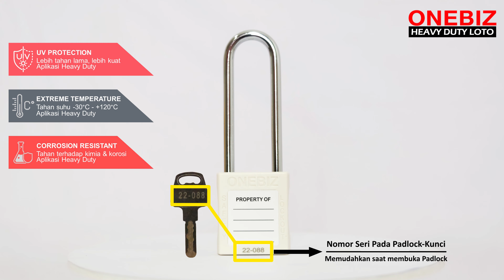ONEBIZ Long Steel Shackle Safety Padlock White OB 14-BDG26UDKD | ONEBIZ Heavy Duty LOTO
ONEBIZ Heavy Duty LOTO adalah Lock Out Tag Out untuk aplikasi Heavy Duty. Kelebihan Padlock ONEBIZ adalah :
1. UV Protection
     a. Kuat terhadap paparan sinar UV
     b. Lebih tahan lama / awet
2. Extreme Temperature
     a. Tahan terhadap suhu dari -30°C sampai 120°C
     b. Dapat digunakan untuk Indoor dan Outdoor
     c. Lebih tahan lama / awet
3. Corrosion Resistant
     a. Tahan terhadap cairan kimia
     b. Tahan terhadap korosi

Spesifikasi :
a. Merek : ONEBIZ
b. Nama Produk : ONEBIZ Long Steel Shackle Safety Padlock White
c. Kode Produk : OB 14-BDG26UDKD
d. Aplikasi : Industri (Pemeliharaan, Teknik, DLL)
e. Sertifikasi : CE EX, CE, OHSAS 18001, ISO 14000, ISO 9001

Untuk mendapatkan support dari kami seperti :
- Penawaran harga
- Informasi stock
- Kunjungan
- dll

Silahkan hubungi Customer Service kami :

Sakha.co.id
Ruko Little China JC 23,
Legenda Wisata, Gunung Putri, Bogor
Jawa Barat, Indonesia.
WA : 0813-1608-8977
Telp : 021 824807